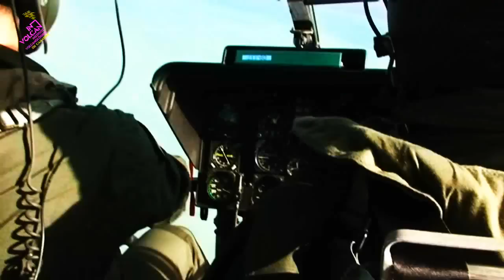VUELO CIENTÍFICO INVOLCAN - GC 070112 - VOLCÁN SUBMARINO DEL HIERRO - BALONES DE LAVA - II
VUELO CIENTÍFICO INVOLCAN - GUARDIA CIVIL HELICÓPTEROS SOBRE LA ZONA DEL VOLCÁN SUBMARINO DE LA RESTINGA, EN EL SUR DEL HIERRO, EN LA MAÑANA DEL DÍA 7 DE ENERO DE 2012, MIDIENDO LOS GASES DISUELTOS EN EL AIRE SOBRE LA ZONA DE ERUPCIÓN Y TOMANDO IMÁGENES TÉRMICAS. VIDEO EN ALTA RESOLUCIÓN DONDE SE PUEDEN OBSERVAR BURBUJEOS Y SALIDA DE MATERIALES CENÍCEOS Y BALONES DE LAVA HUMEANTES AL SUR DE LA RESTINGA.